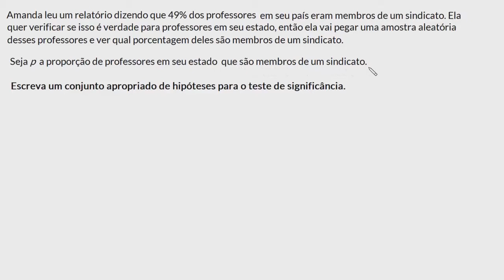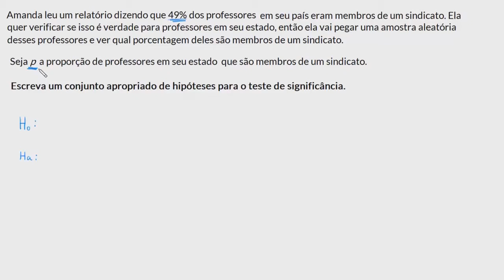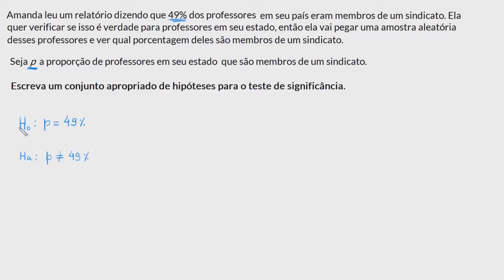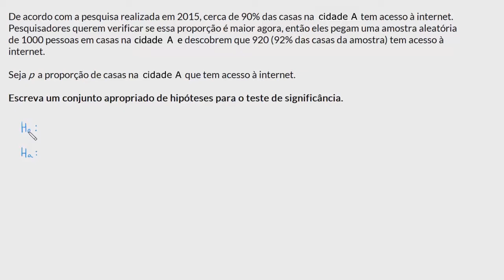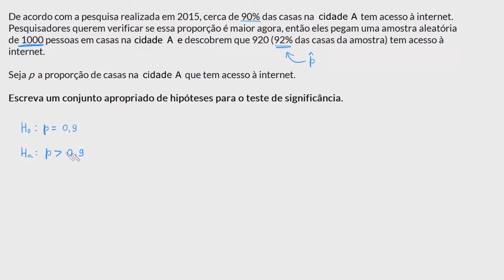Como construir hipóteses para um teste de significância sobre uma proporção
Nesta aula resolvemos um exercício mostrando a construção de hipóteses para um teste de significância.